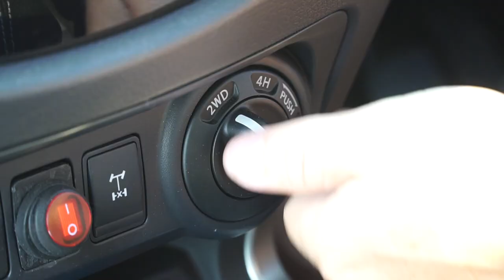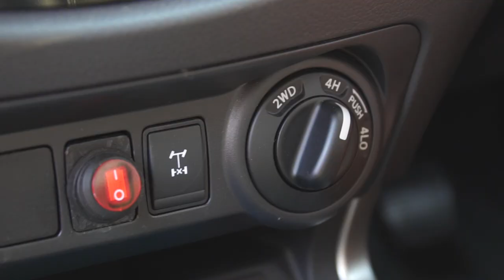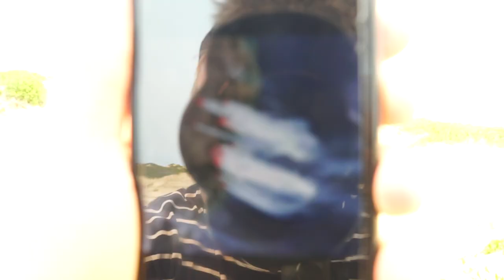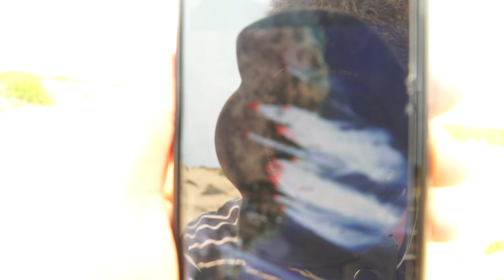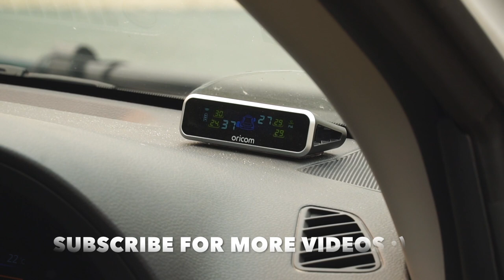NSW'S BEST 4WD BEACHES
A day trip along some of our local beaches on NSW's Mid-North Coast.